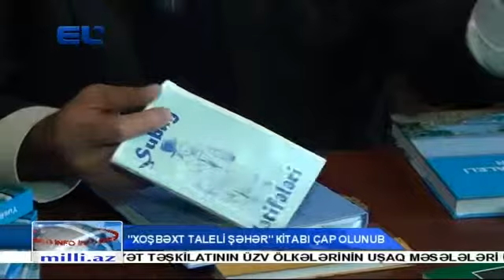MINGECEVIR KITAB TEQDIMATI